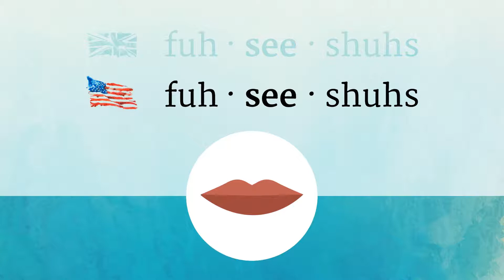FACETIOUS pronunciation • How to pronounce FACETIOUS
How to say Facetious in British English and American English?